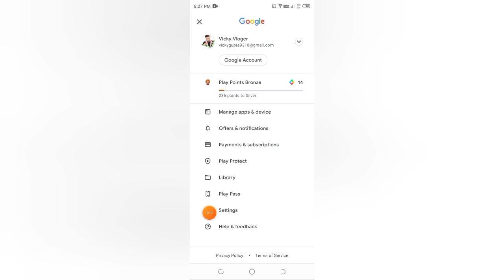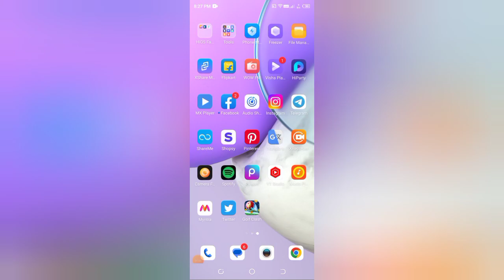How to clear device search history in play store, play store me device search history kaise clear ka